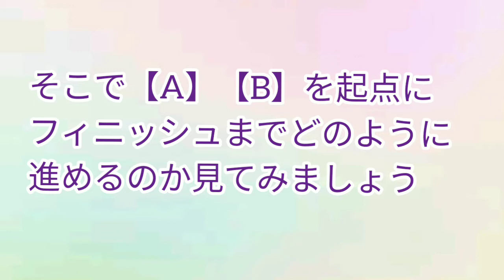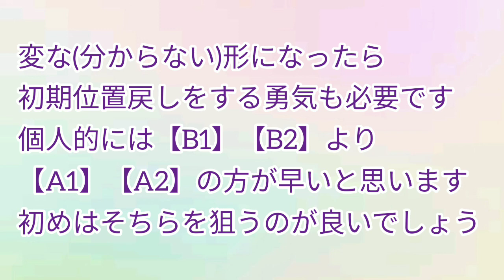#5 【オンクレの教科書】クラウドキャッチャーで新景品を乱獲!?初心者でもトガちゃんを３手GETできる攻略法【ヒロアカ、五等分の花嫁】An online claw machine textbook.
優良オンクレ、クラウドクラウドキャッチャーの赤箱橋渡しを色々な獲り方で紹介しました。

初心者でも手数を少なくゲットできる！

トガちゃん始め、ほとんどが今週の新景品で実践しています。
来週の東京リベンジャーズ、松野千冬に向けて準備してみてはいかがでしょうか？